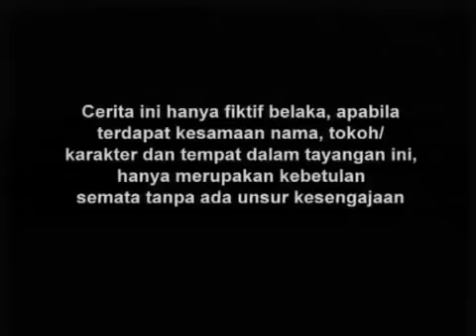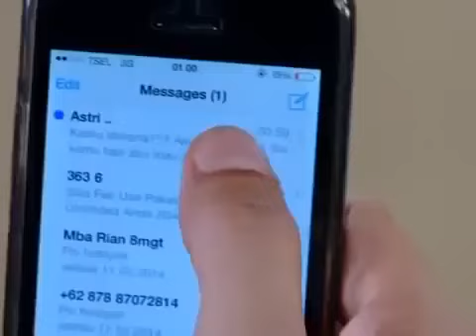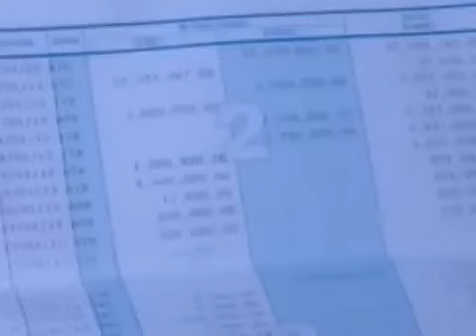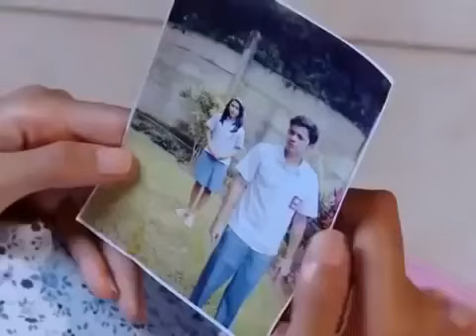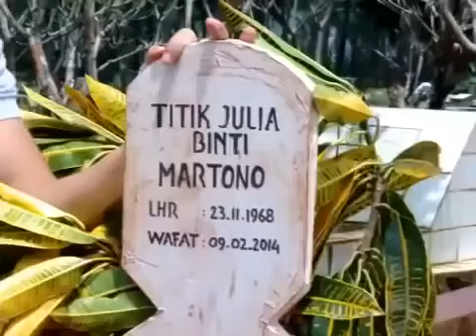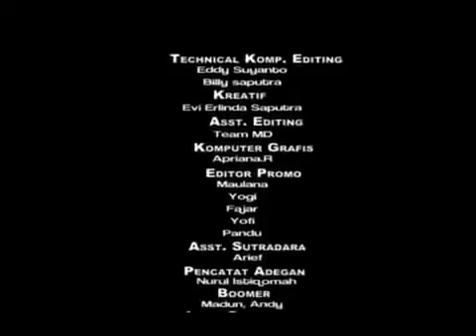FTV Hidayah - Ibuku Ikut Campur Urusan Jodohku